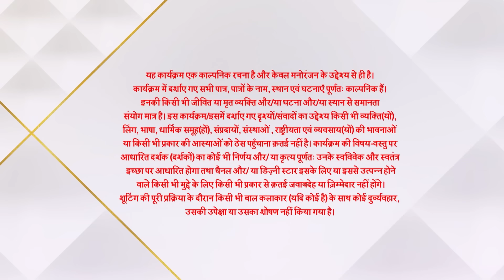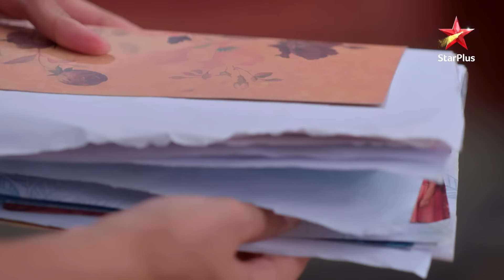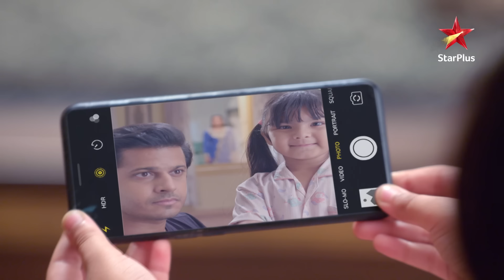Ghum Hai Kisikey Pyaar Meiin | S1 | Ep.672 | Virat ne liya Sai se vaada!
Show Name : Ghum Hai Kisikey Pyaar Meiin | S1 | Ep.672 | Virat ne liya Sai se vaada!